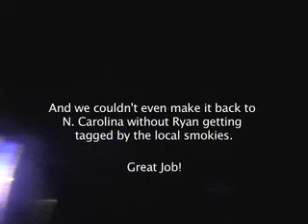BRO FEST 2008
our epic weekend road trip to geogia